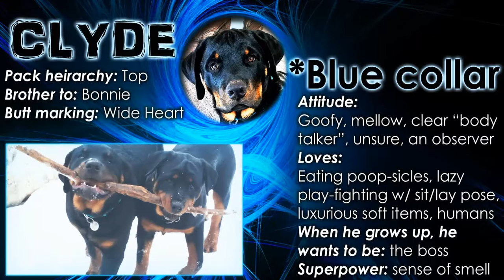Silly Dogs - Rottweilers Guarding Home and Cone of Shame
Two silly Rottweiler dogs are guarding their home from a massive mule deer. Clyde watches the deer while Bonnie is in recovery from being fixed. It is important to let Rottweilers go through one cycle of heat and then get them fixed. This avoids disease, cancer, and more.